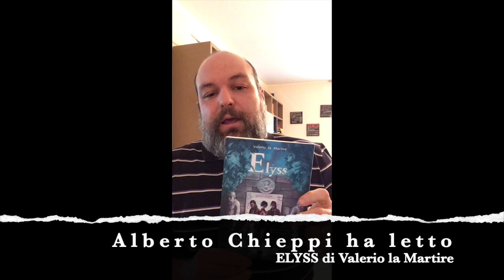LETTO DA... Alberto Chieppi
Alberto Chieppi ha letto ELYSS di Valerio La Martire

Michele non è nemmeno un vero Stregone. Alla fine di incantesimi non ne sa lanciare mezzo. Ma ha uno spirito che gli vive nell’occhio e una gran quantità di amuleti, reliquie e oggetti magici che porta sempre con sé. E poi conosce Roma, come pochi altri, il che è un gran talento. Così quando Elyss, una Strega inglese, gli chiede di farle da guida per la città eterna accetta di portarla a scoprire le statue parlanti, i fantasmi inquieti e le divinità romane che ancora popolano i palazzi e le strade cittadine.
Peccato che poco prima dell’arrivo di Elyss un oscuro Predatore abbia iniziato a mietere vittime nel mondo magico e pare che i due siano proprio nel mirino della minaccia sovrannaturale.
Né Elyss né Michele hanno idea del guaio in cui si sono andati a cacciare e tutto si complicherà ancora di più quando arriverà Alexander, lo Stregone supremo dell’America e il Vaticano stesso, massima autorità magica romana, deciderà di intervenire.